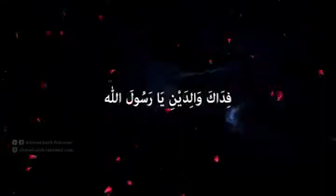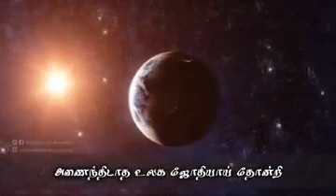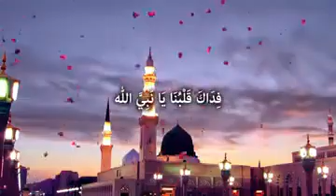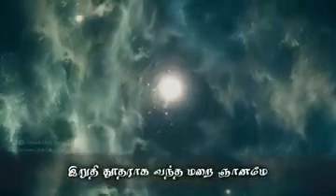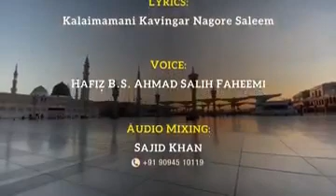September 28, 2022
Video from jesmudeen786